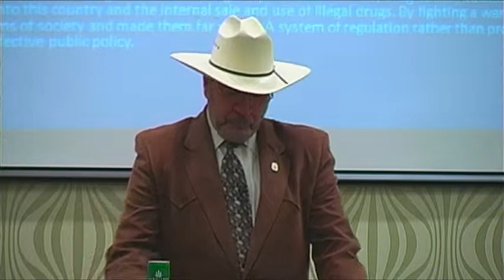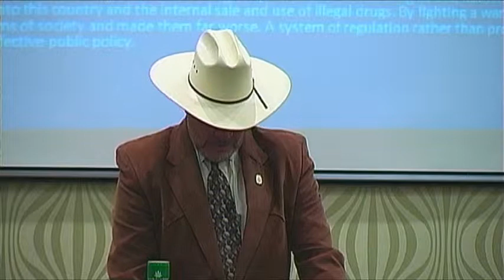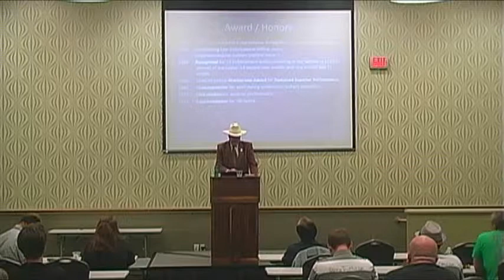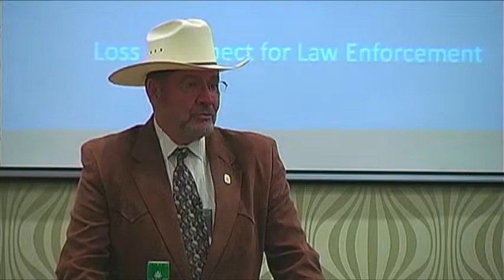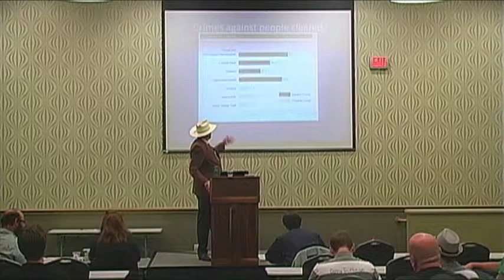Terry Nelson of Law Enforcement Against Prohibition Speaks at DFWNormlCon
Terry Nelson, Executive Board Member at Law Enforcement Against Prohibition (LEAP), former Border Patrol agent and Homeland Security Supervisor, speaks at the Texas Regional NORML Conference held in Fort Worth and hosted by DFW NORML.

The title of Terry's talk is: When Drugs Are Legalized.